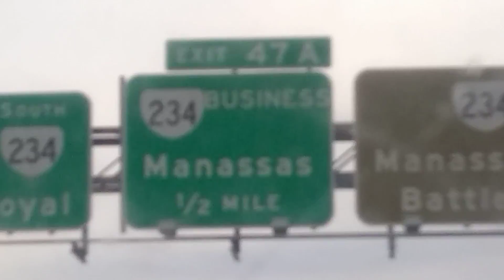4th of July 2018 part 1